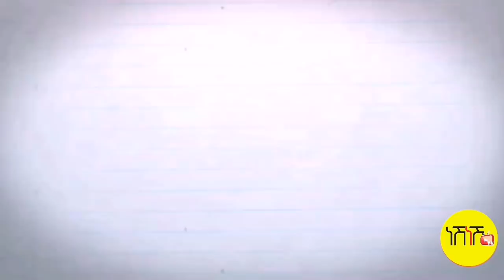ኣገዳሲ ቪድዮ ብፍጽም ንግሆ ተንሲእካ ክትገብሮ ዘይግበኣካ